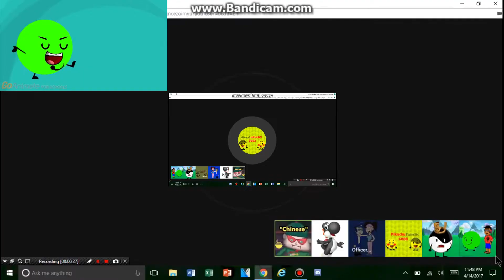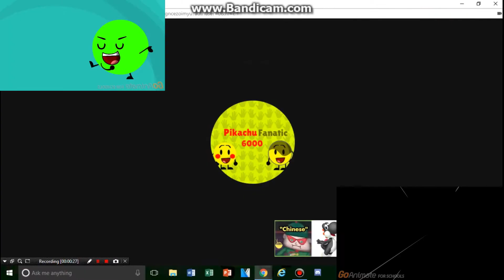I Have A Sparta Seattle V2 Remix